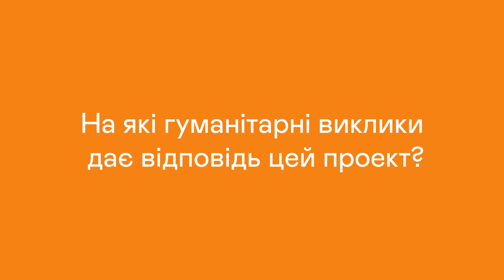Банк ідей 2.0: MOLO, дій! - проєкт "шо по контенту"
Хочемо розповісти про команду “Що по контенту?” з прикордонного Нововолинська, яка реалізувала 5 заходів у межах гуманітарного реагування з метою соціальної інтеграції молоді та розвитку практичних скілів для навчання і роботи у медіа. Зокрема, це навички мобільної зйомки і обробки фото, етикету в соцмережах, кібербезпеки.
Більше 100 мешканців/ок громади 16-24 років, у тому числі ВПО, відвідали тренінги та знайшли спільноту однодумців у безпечному просторі Центр "Нові крила".
Зараз проєкт й надалі продовжує молодіжні ініціативи у сфері медіа та забезпечує їх потрібною технікою.
*Проєкт “Банк ідей 2.0: MOLO, дій!“ реалізується МолоДвіж Центр. Львів / MoloDvizh Center. Lviv в межах ініціативи з визначення Індексу Благополуччя Молоді у містах України, яку впроваджує UNFPA, Фонд ООН у галузі народонаселення.